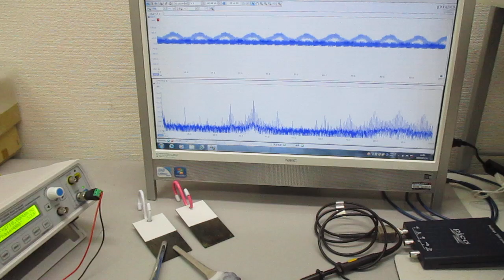超音波プローブの発振制御による表面検査技術 ultrasonic-labo